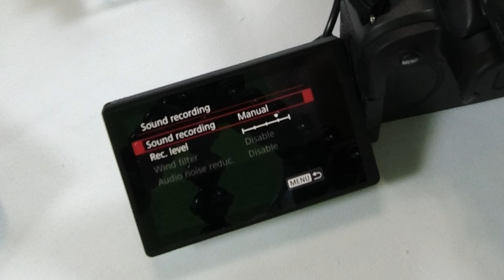Connecting an external microphone to the Canon EOS R10 APS-C Mirrorless DSLR 4K Camera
How to connect the MOVO external wireless lavalier microphone to the Canon EOS R10 camera,

If you want to donate, to help us make more videos, you have THREE choices

YES, I am FAA Part 107 certified to fly a drone.

2) StockNation.com
3) Viddyoze.com
4) Dropmock.com

The following equipment are items I am currently using to produce videos. If you happen to be interested, I have included links to Amazon so you can see the descriptions and features of each item. We suggest you purchase locally but if you cannot find the items locally we invite you to use the links to start your search. ENJOY:

DRONES:
Autel Evo 2 Pro Drone
Drone Propeller Guards for Evo 2
Drone Landing Pad
Custom Reflective Safety Vest

CAMERAS:
Canon EOS R10 Mirrorless Camera
Osmo Action Camera
Osmo Action Microphone Adapter
Osmo Pocket Camera
Jadfezy 4k Action Camera
BOBLOV Body Cam
DC40 Dashcam
XPCam HD Webcam

POWER BANKS:
Osmo Pocket Power Bank
Solar Power Bank with Muti-output

TRIPODS:
K&F Concept Lightweight Tripod
Joby GorillaPod 1K Tripod

CAMERA ACCESSORIES:
MOVO WMX-2-DUO wireless mic system
MOVO DoubleMic
ULANZI cold shoe mount
Drone and Photo sling bag backpack

AUDIO STUDIO EQUIPMENT:
RODE ROADCASTER PRO 2 Audio Mixer
TASCAM DR-40 Digital Recorder
AUDIO-TECHNICA AT2020 Mic
Shock Mount for AT2020
AUDIO-TECHNICA AT2005 usb/xlr
Shock Mount for AT2005
MOVO XLR Lavalier Microphone
ZOOM F1 Field Audio Digital Recorder
Lavaliere Lapel Mic set
KuYang Interview Lav Mics
Microphone Boom Arm
Desk Clamp for mic boom arm
FiFine USB microphone
OneOdio Headphones